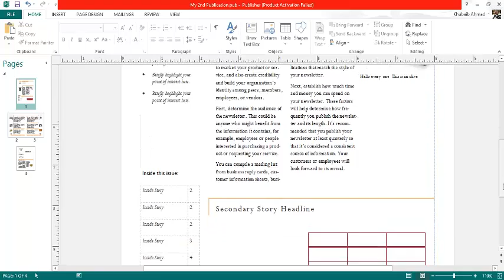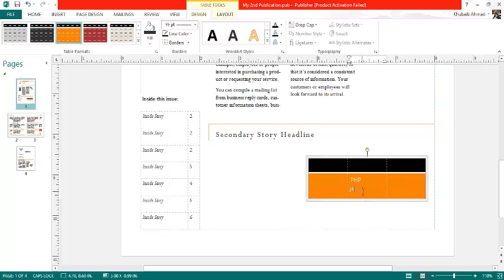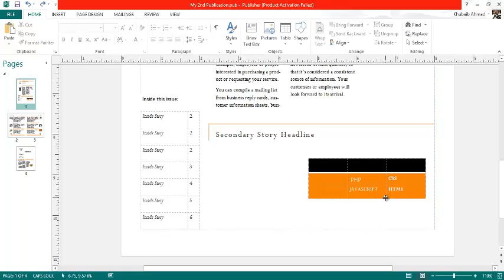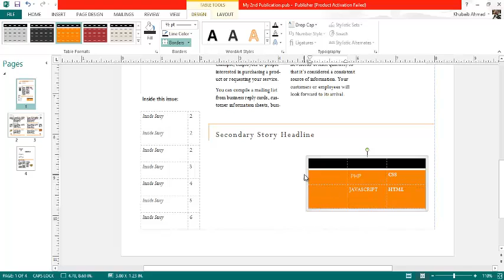32-Formating the table in Urdu and Hindi